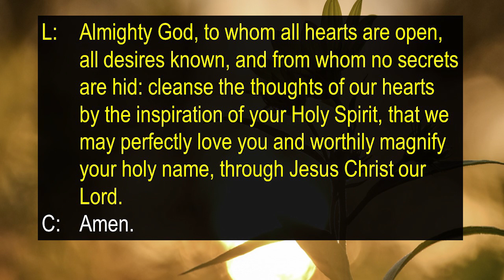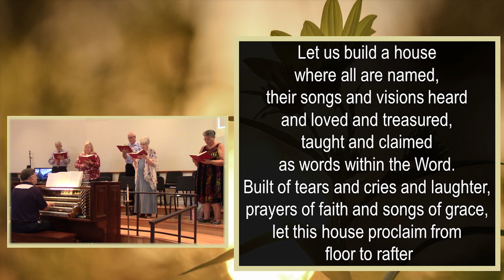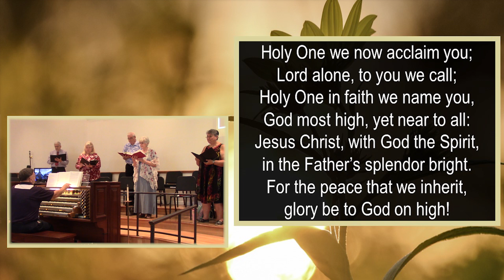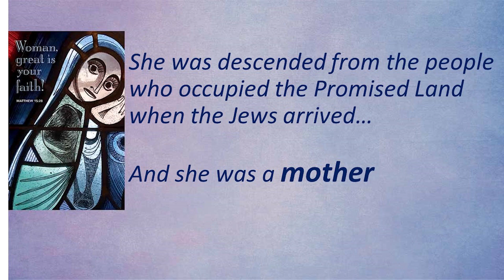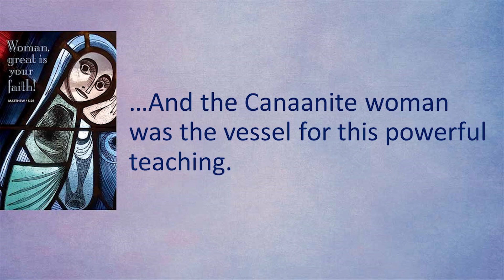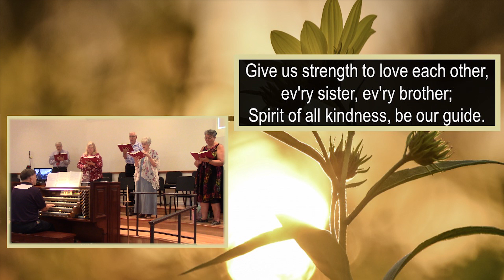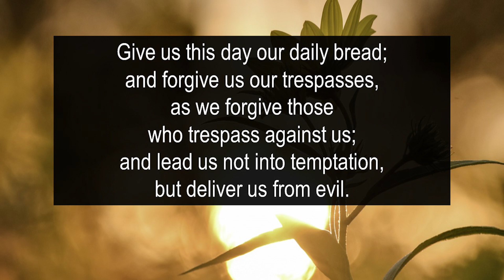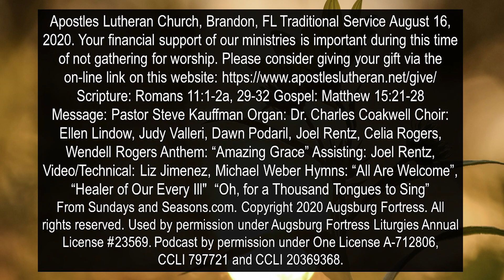Apostles Lutheran Brandon Florida Traditional Worship 8_16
Apostles Lutheran Church, Brandon, FL Traditional Service August 16, 2020. Your financial support of our ministries is important during this time of not gathering for worship. Please consider giving your gift via the
Scripture: Romans 11:1-2a, 29-32
Gospel: Matthew 15:21-28
Message: Pastor Steve Kauffman
Organ: Dr. Charles Coakwell
Choir: Ellen Lindow, Judy Valleri, Dawn Podaril, Joel Rentz, Celia Rogers, Wendell Rogers
Anthem: “Amazing Grace”
Assisting: Joel Rentz,
Video/Technical: Liz Jimenez, Michael Weber
Hymns: “All Are Welcome”, “Healer of Our Every Ill"  “Oh, for a Thousand Tongues to Sing”